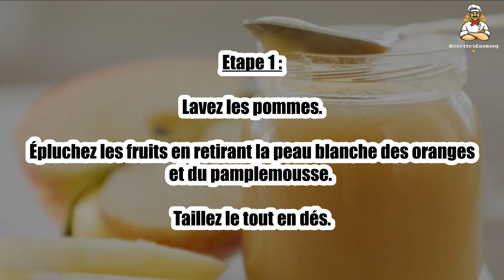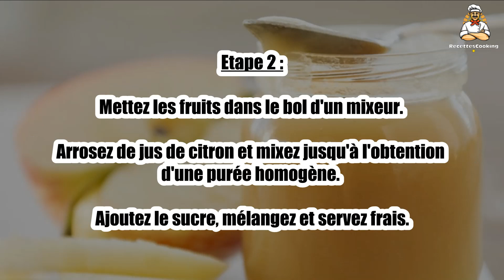Recette : Compote pomme orange express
Bonjour à tous, aujourd’hui recettescooking.com vous présente la recette suivante : Compote pomme orange express

Cuisson : - min

Ingrédients :

400 g Pommes
2 Oranges
0,5 Pamplemousse
le jus d'un citron
1 cuil. à soupe Sucre roux

Etape 1 : Lavez les pommes. Épluchez les fruits en retirant la peau blanche des oranges et du pamplemousse. Taillez le tout en dés.

Etape 2 : Mettez les fruits dans le bol d'un mixeur. Arrosez de jus de citron et mixez jusqu'à l'obtention d'une purée homogène. Ajoutez le sucre, mélangez et servez frais.

Etape 3 : Le conseil : Vous pouvez ajouter une cuil. à café de cannelle pour un goût plus prononcé.